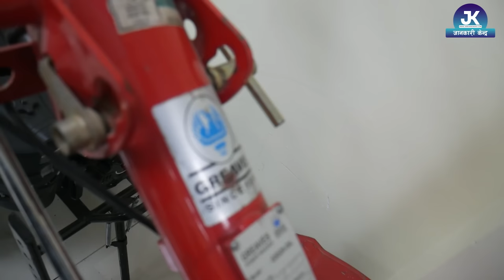Power Tiller Price In Nepal || हाते Tractor को मूल्य || Skt Nepal || Jankari Kendra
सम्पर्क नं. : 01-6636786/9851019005